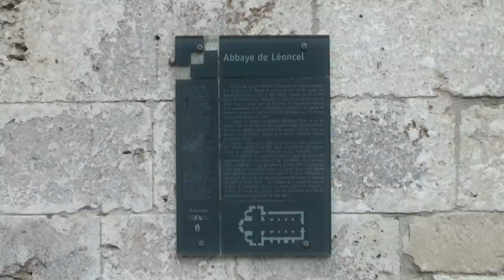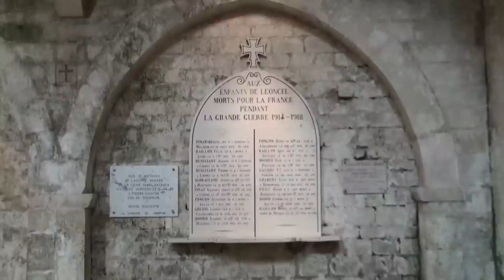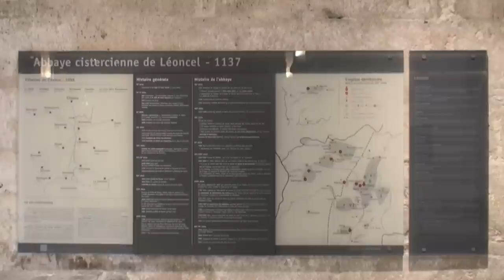L'Abbaye cistercienne de Léoncel (Drôme - France)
(F) Des moines de l'Abbaye de Bonnevaux sont à l'origine de sa fondation en 1137, à 900 m d'altitude dans un val du Vercors. Les cols donnant accès à la plaine de Valence, la proximité du col de la Bataille et du partage des eaux entre Isère et Drôme soulignent la qualité de la situation.
Commencée au milieu du XIIe siècle, consacrée en 1188, l'église fit en réalité l'objet de plusieurs campagnes enchaînées jusque vers 1230.
Elle propose une transition entre l'art roman dépouillé et robuste du choeur et les élans pré-gothiques de la nef.
Les éléments du choeur, abside et absidioles voûtées en cul-de-four, transept aux voûtes en plein cintre sans arc ni moulure, croisée portant coupole sur trompes, traduisent l'influence de l'art roman provençal. Les bas-cotéss, en berceau rampant, manifestent aussi une grande sobriété. Par contre les cinq travées du vaisseau central, voûtées en croisées d'ogives, affichent un art plus savant, en partie sous influence bourguignonne et auvergnate.
De fortes piles supportent les arcatures brisées des élévations latérales et, indirectement, les retombées des voûtes en porte-à-faux sur des colonnes engagées et ornées de chapiteaux.
A l'extérieur, on remarque surtout l'harmonie du chevet autour de l'abside pentagonale et le clocher de type alpin à deux étages fort bien équilibré.
En 1389-90, Raymond de Turenne ravage l'abbaye; l'église reste seule debout. Le cloître, sauf la galerie orientale, et l'aile des convers ne furent pas relevés.
En 1681, l'abbaye est soumise au régime de commende. L'absentéisme des abbés, le refus de l'effort de réforme consenti ailleurs, la faiblesse du recrutement et plusieurs conflits de voisinage expliquent ou illustrent le déclin aux XVIIe et XVIIIe siècle. Mais les moines ne cessèrent de porter attention à leur monastère, surtout lorsque le partage des menses eut restreint leur accès à la plaine. Ils modifièrent la façade occidentale de l'église, le service paroissial suscitant l'ouverture du portail central et la fermeture des portes latérales. Ils refirent la coupole en élargissant l'oculus, remontèrent la clocher, reprirent le chevet, renforcèrent le mur gouttereau nord avec des contreforts. L'aile des moines fut remaniée et on acheva vers 1730 un bâtiment d'habitation, parallèle à l'église.
En 1777, après enquête, la Commission des réguliers décide la suppression de la communauté monastique de Léoncel dont les trois derniers religieux menaient une vie qui n'avait plus rien de religieuse, mais l'abbaye est maintenue.
En 1789, il n'y a plus que quatre moines, la Révolution mit un terme à la présence cistercienne, et l'abbatiale devint église paroissiale en 1790. (wikipedia)